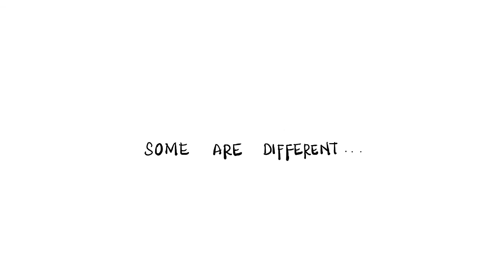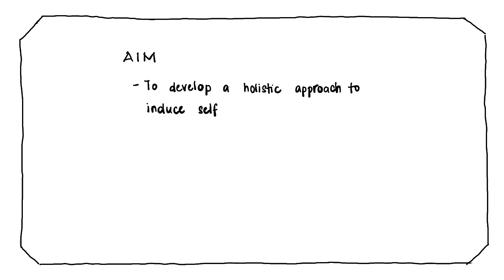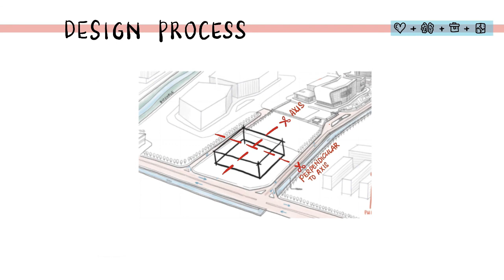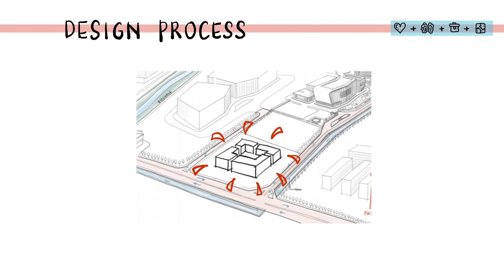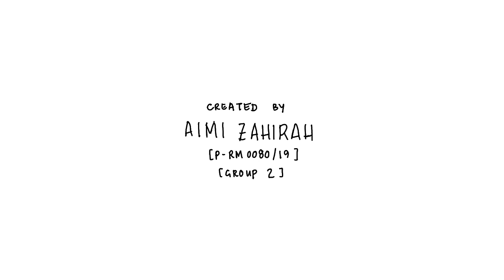'Play House' Physical Disability Rehabilitation Nucleus Concept and Design Development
'Play House' Physical Disability Rehabilitation Nucleus, Penang, Malaysia.
Concept and architectural design development progress for Master of Architecture Design Thesis